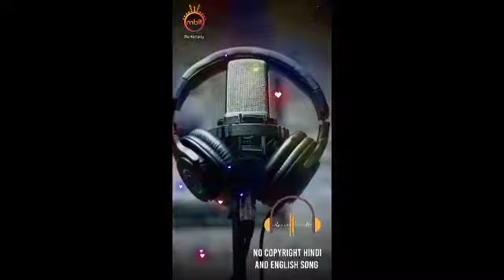Blue Foundation- Eyes On Fire, No Copyright English Song |NCS Free Music